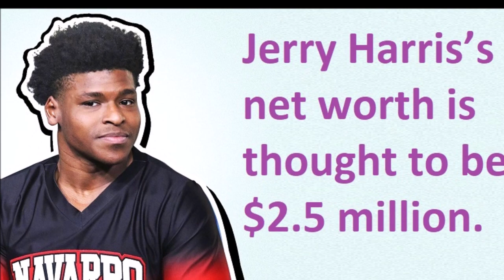Jerry Harris (cheerleader) - Lifestyle | Net worth | Bio | house | Family | Childhood | Docuseries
Video shows Lifestyle net worth biography information family dating girlfriend/boyfriend house car information and facts of Jerry Harris (cheerleader) or Jeremiah Harris.

Jerry Harris is an american former cheerleader. Jerry Harris came in to fame after appearing in the netflix docuseries cheer. Jerry Harris refame when FBI investigate him. Jerry Harris has mother in his family. Jerry Harris father not revealed yet. Jerry Harris has gay and has no any relationship or girlfriend yet. Jerry Harris has 2.5 million dollar net worth. Jerry Harris has been jailed for 12 years.

Voice given by The best channel members/staff/employee